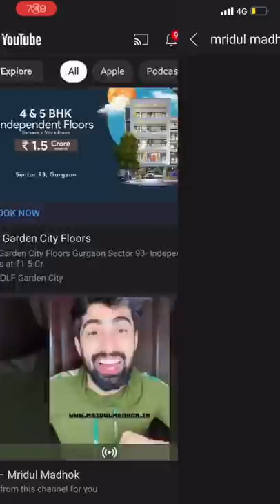Right Way To Sit On A Toilet Seat | Mridul Madhok